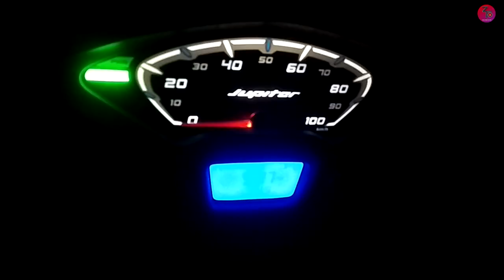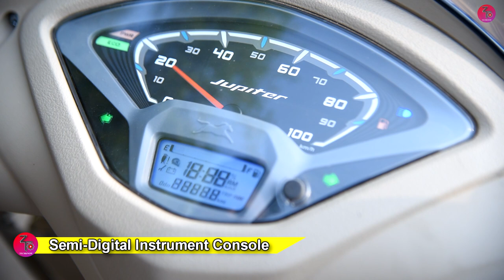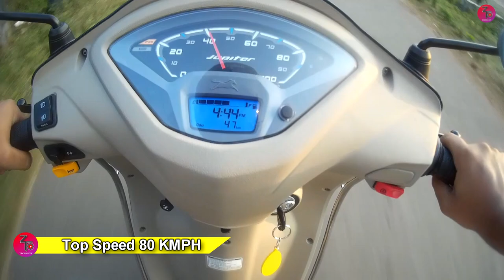New Jupiter Grande Complete Review | Mileage | 0 to 60 | Price | Variant | Z Techknow | Hindi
TVS Jupiter and Honda Activa 5g Which is best?

TVS JUPITER GRANDE SPECIFICATIONS

ENGINE
110 cc 1 Cylinder, Air Cooled, 1 Valve
Displacement 109.7 CC
Max Power 7.8Ps @7500 rpm
Max Torque  8Nm @ 5500 rpm
Fuel System Carburettor
Starter System Kick And Electric

INSTRUMENT CONSOLE
Semi-digital Console.

BRAKES
Disc and Drum Variant

TYRE SIZE
90/90-12"  Tubeless tyre both wheel

SUSPENSION
Front Telescopic
Rear Hydraulic MonoShock Adjustable.
Credit:--
*Shubham bhatt
Helmat Gliders
Editing by Zahid Maddy (Z Techknow)
Suzuki Burgman Street 125 vs TVS NTorq 125 Comparison | Which is best | Milegaa Test| | Price |Hindi
How To Enable Facebook Two Factor Authentication | FB को Hack होने से बचाएं | Hindi | Z techknow |
How To Remove | Forgot | Reset Whatsapp Two Step Password | Whatsapp के पासवर्ड को कैसे हटाये Hindi
Two Step Verification on Gmail |2 स्टेप सेक्युरिटी कैसे लगाएं अपने Gmail पे Mobile से [hindi]

Zahid Maddy ( Z Techknow )